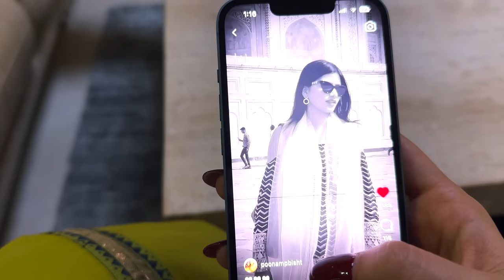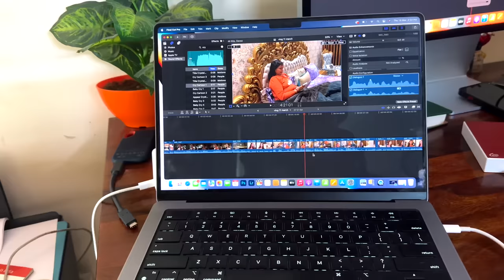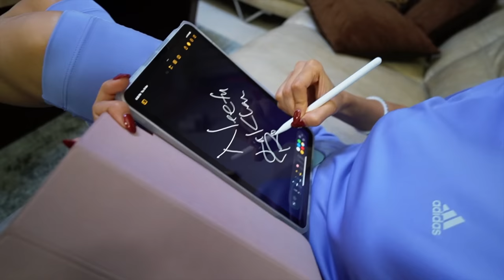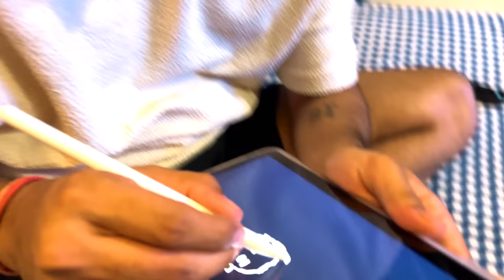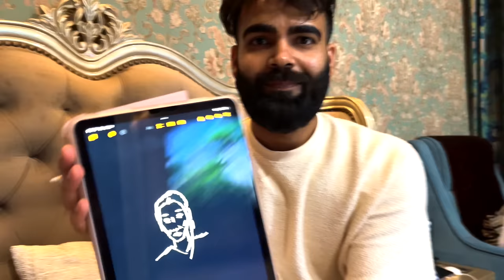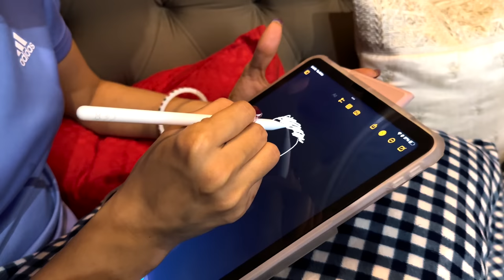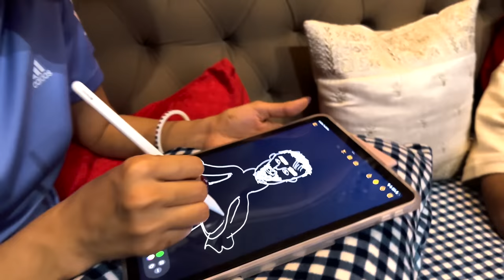Neetu ne banaya Lakhan ka Sketch 😂 Goodbye Merve 😔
WOW Skin Science Brightening Vitamin C Face Wash with Vitamin C Face Serum

karvachauth
shadi
Fashion
Home Tour
Friends
rajasthan
Family vlog
Lifestyle vlog
Vlog
Vlogs
Lakhneet
Lakhneet vlogs
Neetu bisht
Funny Vlog
Funny Vlogs
Study
Family
home

neetu bisht father
travel vlog
hindi vlogs
daily vlogger
funny vlogs
family videos
travel vlogs
Prank
funny